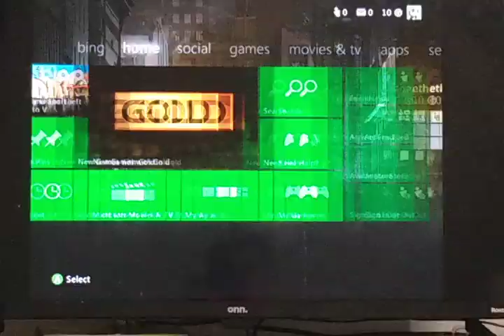grand theft auto 5 stunts, gta 5